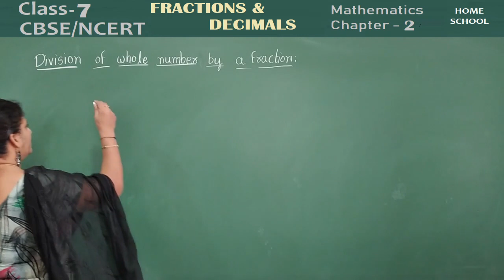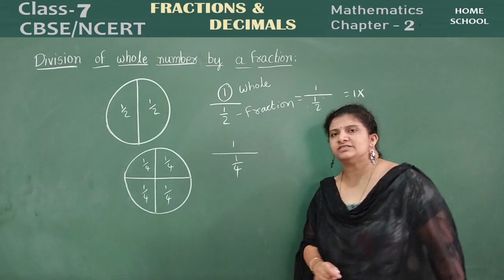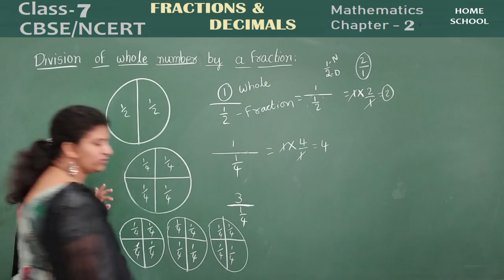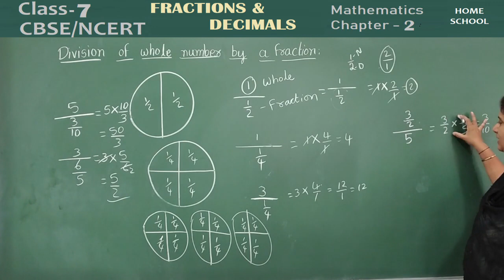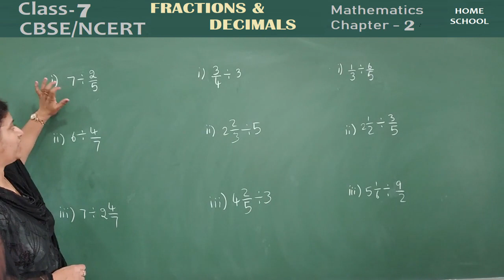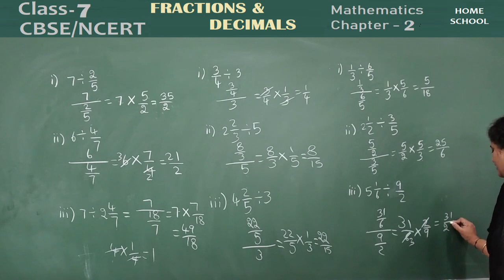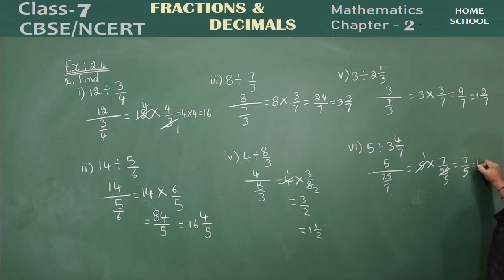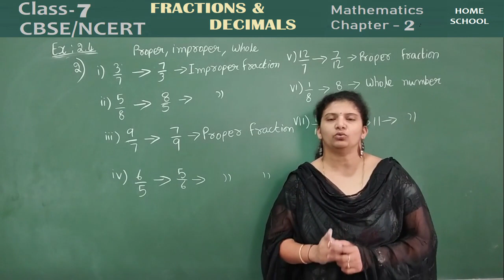Fractions & Decimals| Part-8| Class 7|Exercise-2.4|Problems(1 & 2) |Mathematics| NCERT / CBSE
chapter-2(Fractions and Decimals) sollutions for class 7th mathematics NCERT/CBSE syllabus
Please check the below links for more videos on this chapter